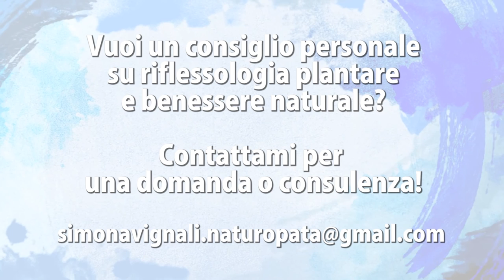RIFLESSOLOGIA PLANTARE: il MASSAGGIO ai PIEDI del BENESSERE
Riflessologia plantare: benefici riflessologia ayurvedica e massaggio riflessologico ai piedi. A cura di Simona Vignali Naturopata esperta di Ayurveda e medicina ayurvedica

La riflessologia plantare è una disciplina di massaggio antichissima. Scopri i benefici di riflessologia e massaggio ai piedi secondo la riflessologia ayurvedica e come praticare un massaggio riflessologico davvero efficace anche a casa. Segui i miei consigli e anche tu potrai eseguirlo con sucesso: sono Simona Vignali, da oltre 30 anni esperta di Ayurveda, specialista di medicina ayurvedica e Naturopata.

Riflessologia plantare: benefici riflessologia ayurvedica e massaggio riflessologico ai piedi | Simona Vignali Naturopata esperta di Ayurveda e medicina ayurvedica

Impara il massaggio riflessologico con questo corso!

- Condividi
Segui Simona Vignali
== Social ==